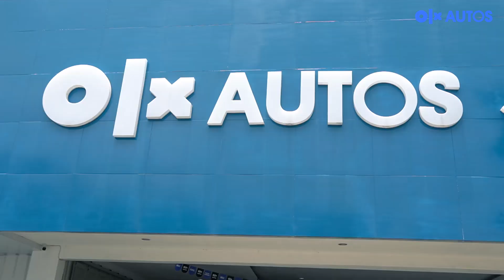SABTU SANTAI BERSAMA OLX AUTOS